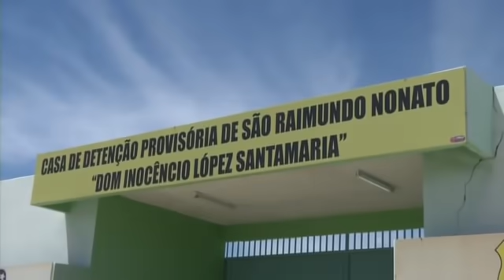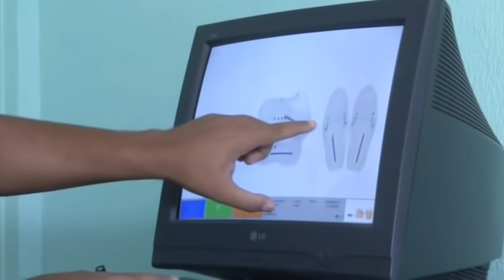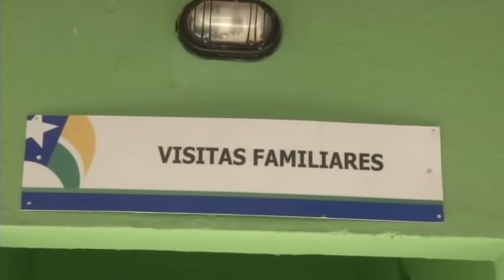Penitenciária de São Raimundo Nonato